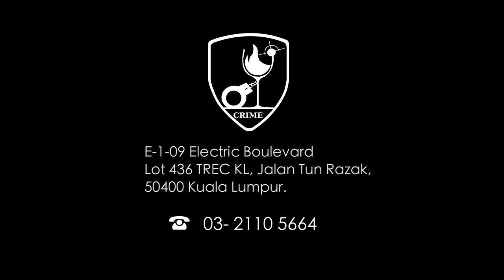CRIME COCKTAIL BAR FEAT. SHENE TAN